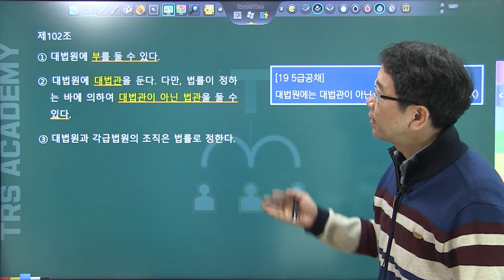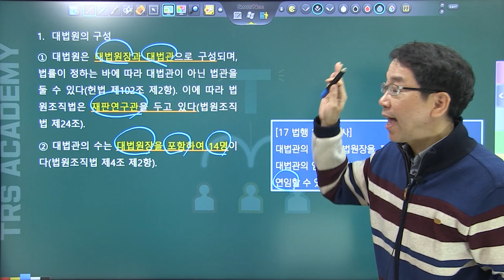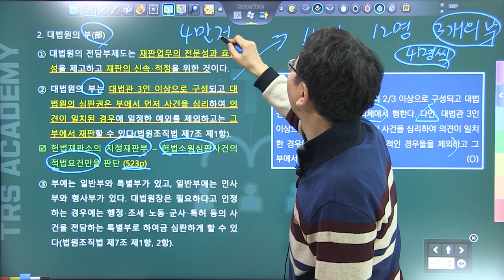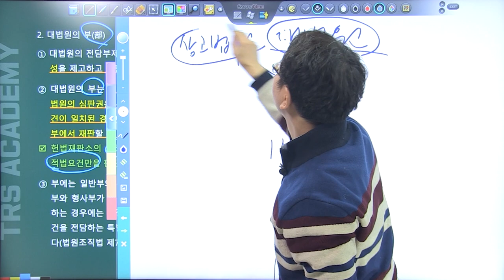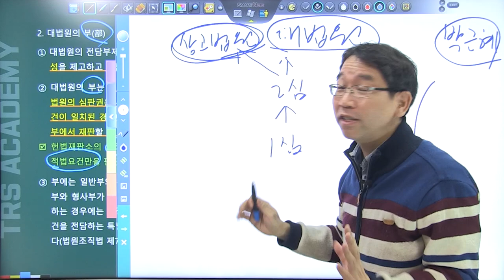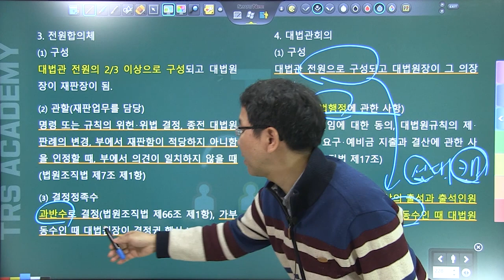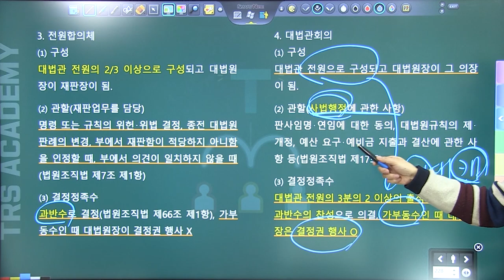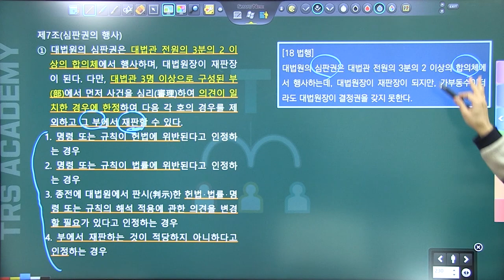배성중의 하루10분 헌법조문강의_#86 헌법 제102조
86번째 강의 헌법 제102조 '대법원의 구성'